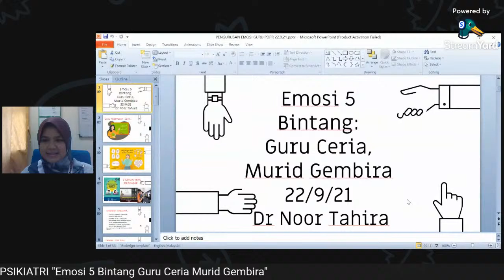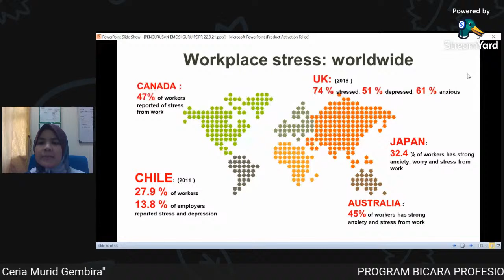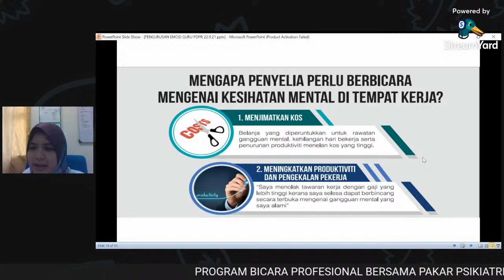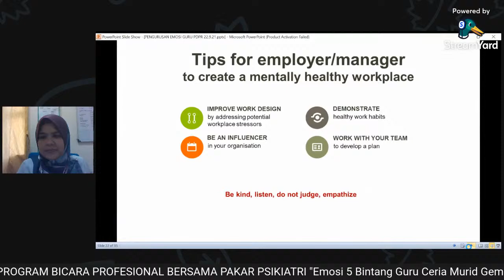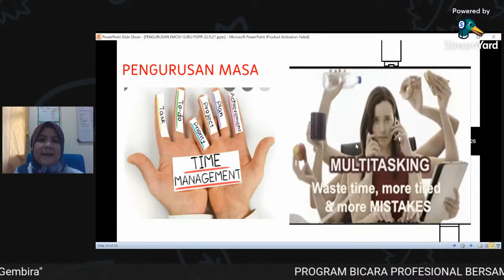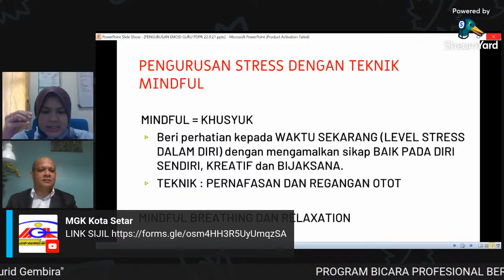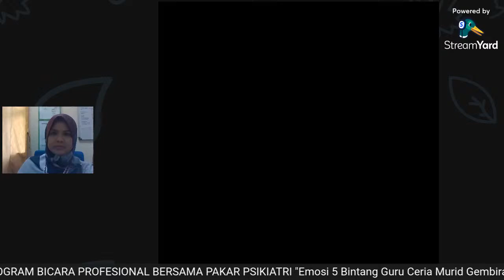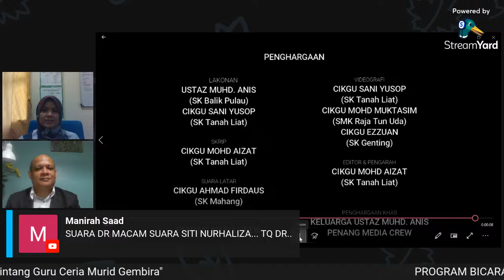PROGRAM BICARA PROFESIONAL BERSAMA PAKAR PSIKIATRI "EMOSI 5 BINTANG, GURU CERIA, MURID GEMBIRA"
Program Bicara ini merupakan anjuran MGKK Kota Setar dalam usaha memberi perkhidmatan dan kesedaran kesejahteraan mental kepada semua warga Kota Setar dan Rakyat Malaysia secara umum.